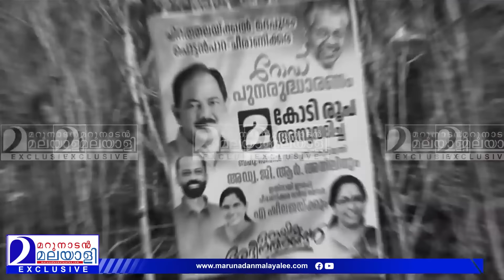'എന്തൊരു പണിയാണിത്!' നശിപ്പിച്ചവര്‍ തന്നെ റീടാറ് ചെയ്യണം... l Vembayam road construction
2 കോടി രൂപ കൊണ്ട് 15 ലക്ഷത്തിന്റെ പണി...
അപകാത ചുണ്ടികാണിച്ചപ്പോള്‍ പോയി പണിനോക്കാന്‍...